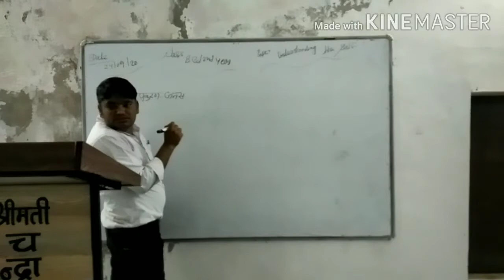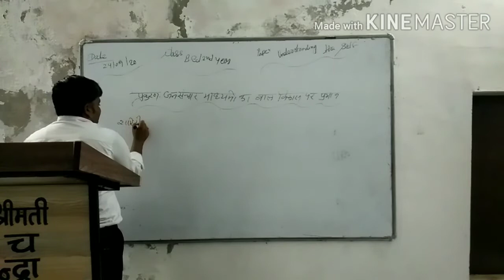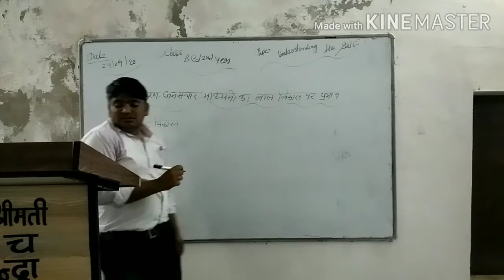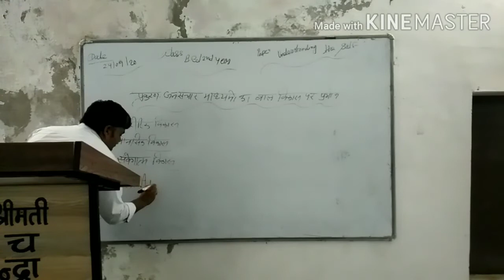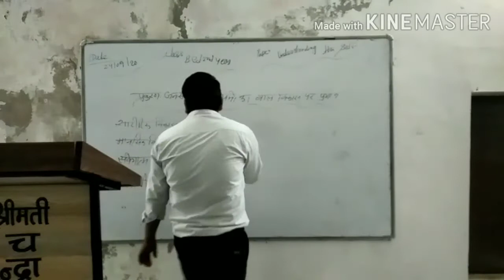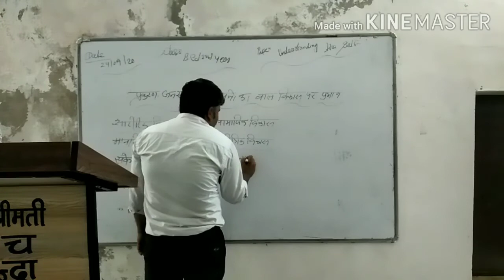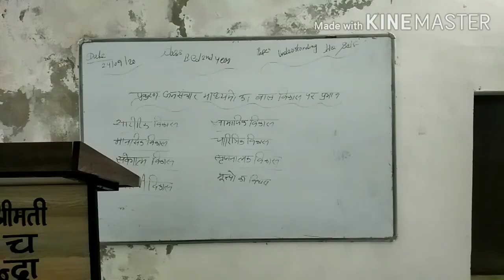24.09.20 कक्षाःबी.एड द्वितीय वर्ष स्वयं की अवधारणा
प्रकरण : जनसंचार माध्यमों का बाल विकास पर प्रभाव व्याख्याता: रमेश कुमार राव